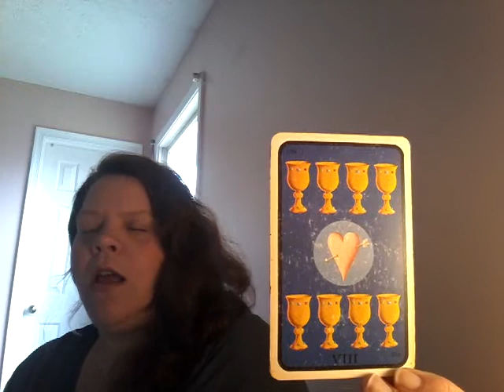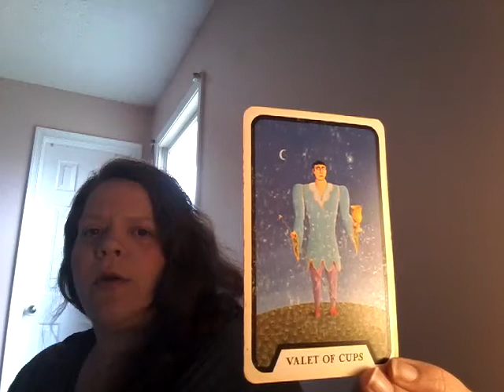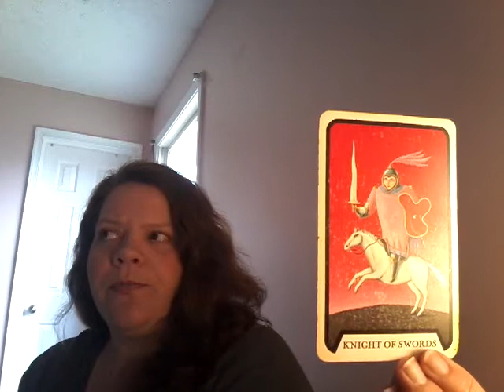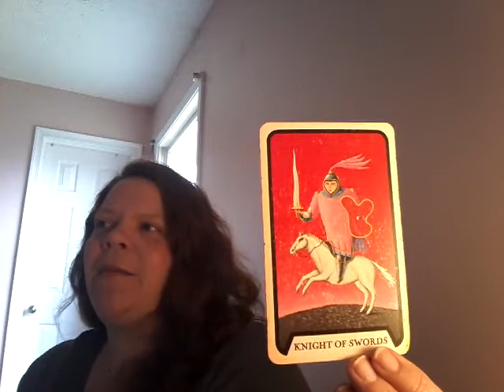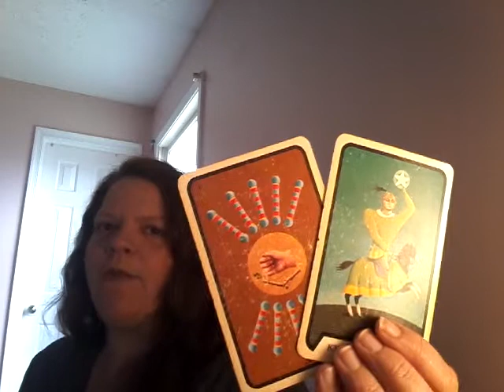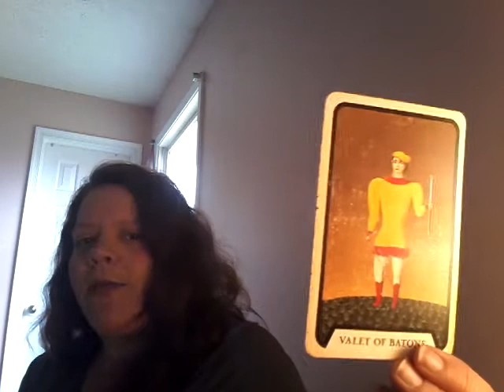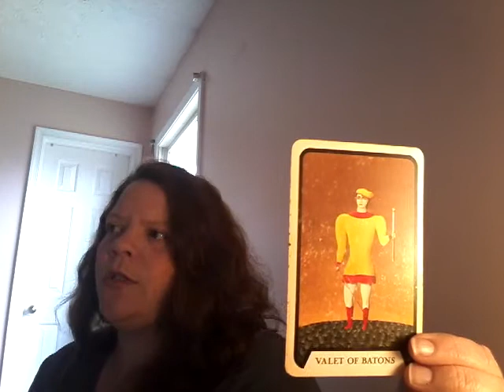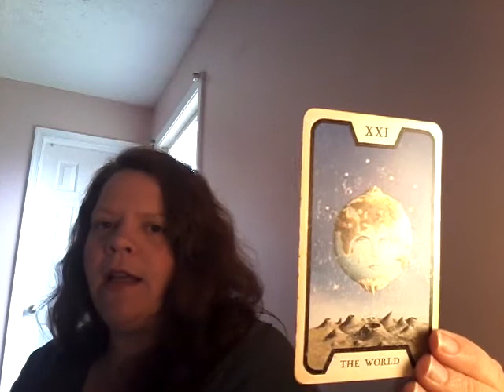CAPRICORN WEEKLY MARCH 11 - 18TH - FORGIVENESS & NEW BEGINNINGS 🏹🔮☈🌈